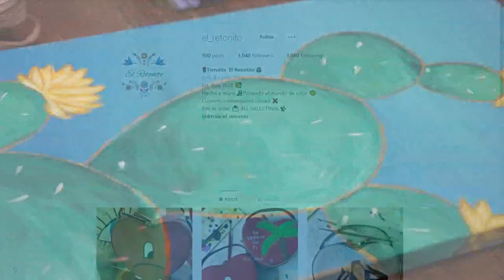San Antonio woman finds her joy, creates business inspired by her culture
"I always get so emotional because I've always dreamed of this, but I never thought I'd get anywhere with it," said Nancy Nieto, owner of El Retonito.